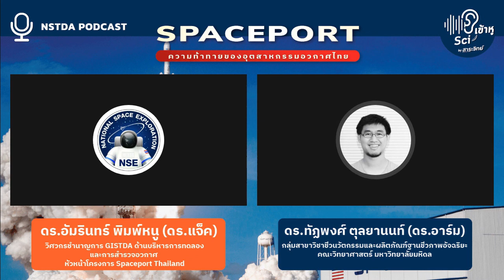Podcast รายการ Sci เข้าหู EP11: Spaceport ความท้าทายของอุตสาหกรรมอวกาศไทย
Spaceport หรือ ท่าอวกาศยาน คือ ฐานปล่อยจรวดหรือดาวเทียมสู่ห้วงอวกาศเพื่อการทำวิจัย ในหลายประเทศที่มีความก้าวหน้าทางด้านเทคโนโลยีอวกาศระดับโลกจึงต่างมี Spaceport อยู่ภายในประเทศเพื่อสนับสนุนการทำวิจัยของตนเอง

เช่นเดียวกันหากประเทศไทยมีท่าอวกาศยานเป็นของเราเอง นอกจากจะก่อให้เกิดความก้าวหน้าด้านเทคโนโลยีอวกาศแล้ว จะยังทำให้เกิดการสร้างรายได้ทางตรงจากอุตสาหกรรมอวกาศ และหนุนเสริมให้เกิดการพัฒนากิจกรรมทางเศรษฐกิจอื่นๆ ต่อเนื่องตามมา รายการ Science เข้าหู โดยนิตยสารสาระวิทย์ สวทช. จึงได้เชิญ ดร.อัมรินทร์ พิมพ์หนู หรือ ดร.แจ็ค วิศวกรชำนาญการ GISTDA ด้านบริหารการทดลองและการสำรวจอวกาศ หัวหน้าโครงการ Spaceport Thailand มาร่วมพูดคุยให้ความรู้เรื่องท่าอวกาศยาน หรือ Spaceport

ดร.อัมรินทร์ พิมพ์หนู (ดร.แจ็ค)
วิศวกรชำนาญการ GISTDA ด้านบริหารการทดลองและการสำรวจอวกาศ
หัวหน้าโครงการ Spaceport Thailand

ดร.ทัฏพงศ์ ตุลยานนท์ (ดร.อาร์ม)
กลุ่มสาขาวิชาชีวนวัตกรรมและผลิตภัณฑ์ฐานชีวภาพอัจฉริยะ